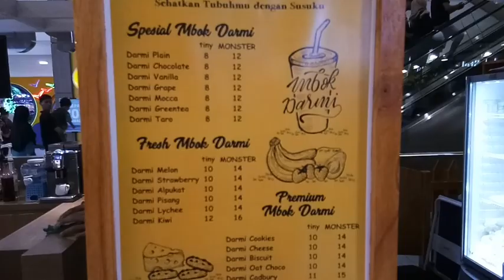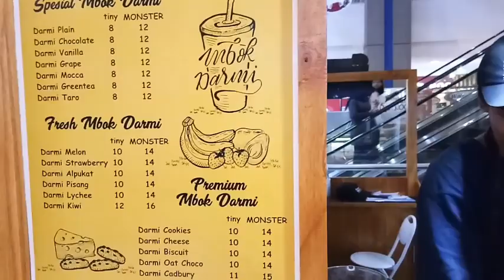SUSU Mbok Darmi SEHATKAN TUBUHMU DENGAN SUSUKU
SUSU MBOK DARMI

Susu Mbok Darmi harga mulai  @ 8K - 16K

📍Lokasinya di Mall Bassura Lantai LG

⏰ Buka Jam 10.00 am - 22.00 pm

susu mbok darmi